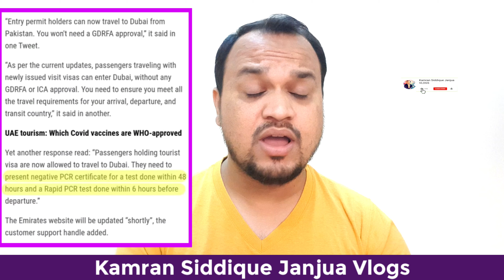Dubai Visit Visa Update | UAE Visit Visa | No Approval Required For Dubai Tourist Visa & Visit Visit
Assalamu Alaikum My Name is
Kamran Siddique Janjua

aaj ki video mein mukammal information Di gai hai visit visa ke hawale se kay agar aapke pass UAE Dubai ki approval nahin bhi hai to aap visit visa per UAE Dubai mein travel kar sakte ho ab approval ke bhi without approval travel to UAE Dubai open

Dubai travel restrictions for pakistan
Dubai travel guidelines from india
Dubai to abu dhabi travel restrictions today
Travelling to dubai from pakistan
Emirates travel requirements from pakistan
Uae travel restrictions for pakistan
Travel requirements for dubai residents
Emirates travel requirements from pakistan to dubai
UAE Khabar Live
Dubai news,
UAE news,
Dubai travel guidelines,
Dubai flight guidelines,
Dubai airport news today,
Dubai airport news,
Dubai airport luggage bag rules,
Dubai airport rules covid 19,
Dubai airport rules, dubai airport
Quarantine rules,
Dubai air travel guidelines,
Dubai lockdown news today live

           (👇 Link 👇)
Follow Me in My Instagram, tik tok, Facebook, Twitter and Email